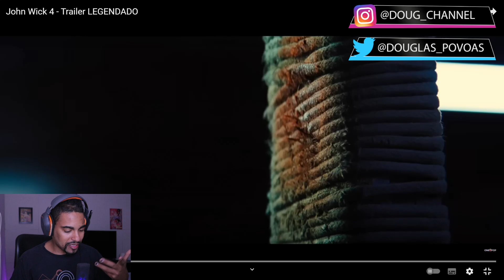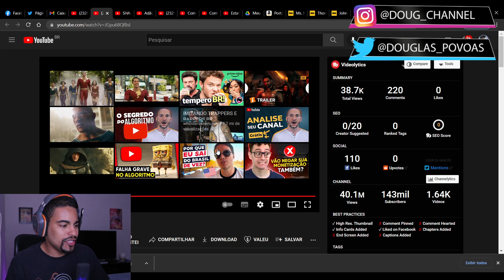JOHN WICK 4 (2023) | Reação ao Teaser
E hoje vamos reagir juntos ao teaser do filme "JOHN WICK 4" que em breve estará nos Cinemas.